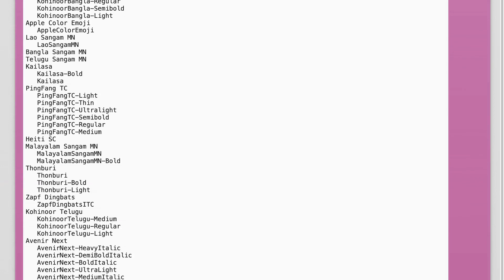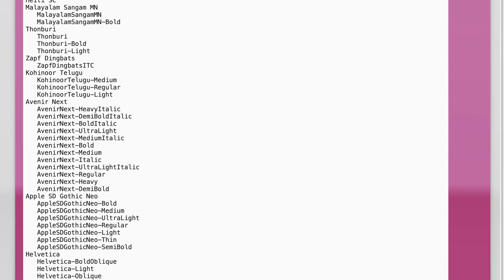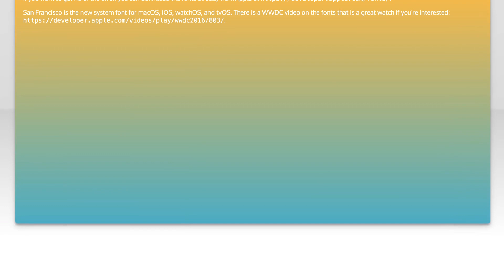Font not found SKLabelNode warning in Xcode Log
ios: Font not found SKLabelNode warning in Xcode Log

Related to: ios, swift, xcode, sprite-kit